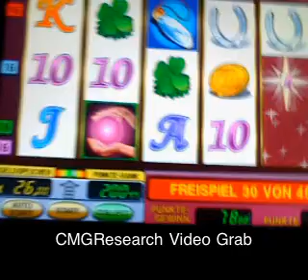Lucky Lady Charmed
Lucky Day! Vor 5 Tagen 1200... Und ein paar Tage später knappen 1000er again!